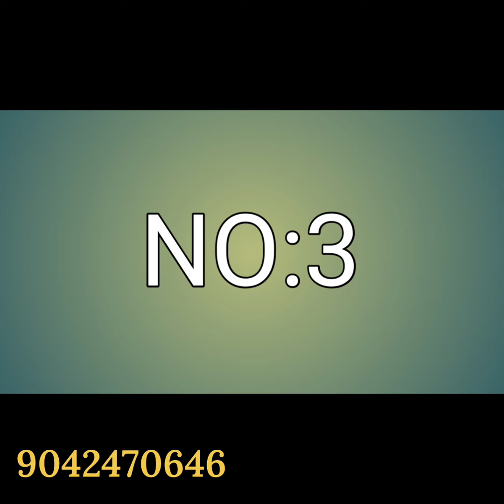Kubera Pattu/Copper&Digital Softy | Mysore&Cotton Crape Silk | Chiffon | Linen&Silk Cotton Sarees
NO:1
i)
🌺 COPPER SOFTY

ii)
🌺 PREMIUM QUALITY

🌺 DIGITAL SOFTY

🌺CONTRAST BORDER

NO:2

🌺Launching mysore,cotton crape with micro checks or emboss all over &rich pallu very first time with exclusive color combination

🌺Material- Mysore,cotton crape silk with Contrast Border&self border

🌺 Contrast &self rich pallu&blouse

🌺Ready to Despatch

NO:3

🌺Awesome Contrast or self Colour Combination Chiffon Sarees

🌺*Material* :-  Chiffon  Saree with Contrast or self  Elegant  Classy  *Border*

🌺Contrast or self Jari Chit  *Pallu*  and Contrast  or self*Blouse*

🌺*Best Choice*

NO:4

🌺Launching soft cotton sarees

🌺soft cotton with zari weaving & sequence sarees

🌺sarees contrast or self border&pallu&blouse(mixed collections refer pic)